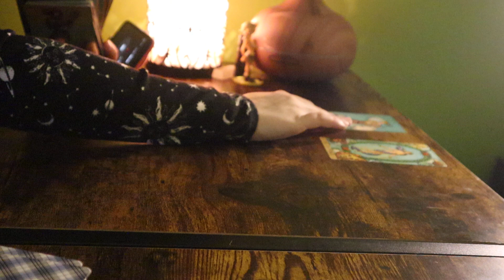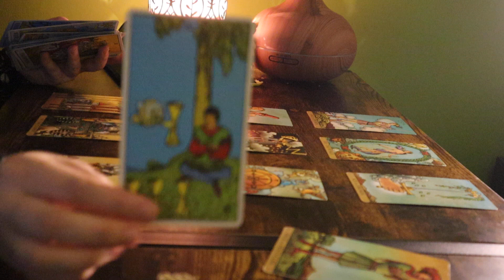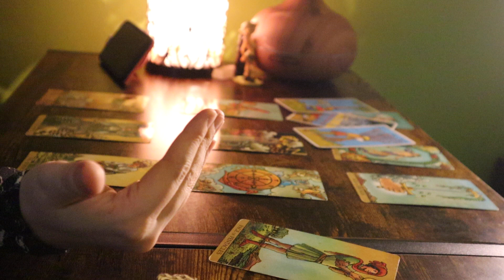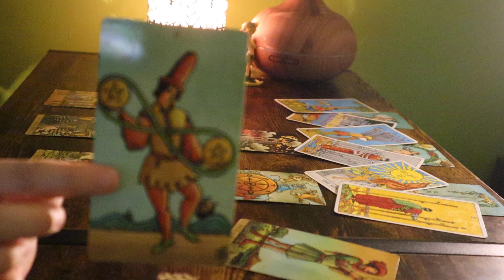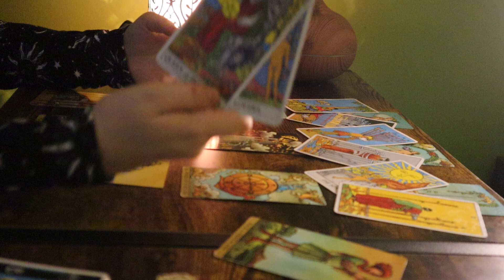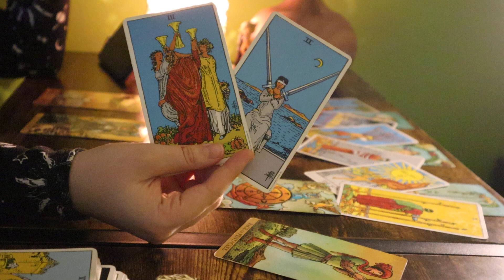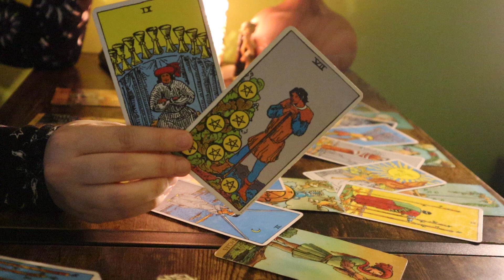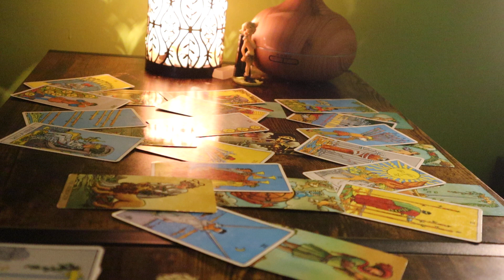SCORPIO “Let’s talk! WHAT IS GOING ON HERE?!” DECEMBER 5TH - 11TH Tarot Reading